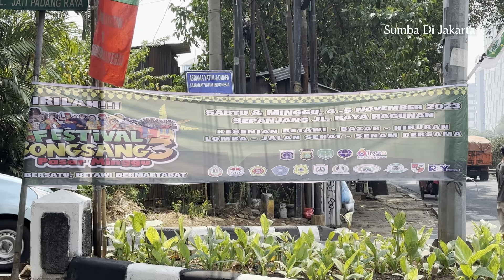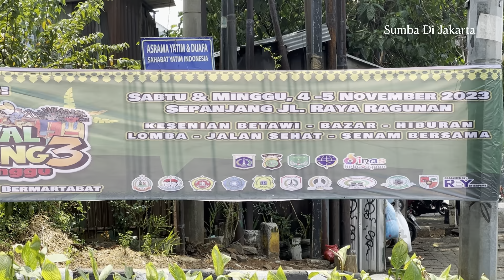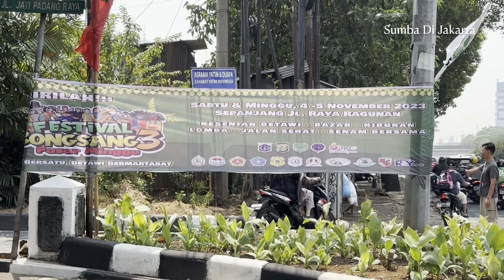Budaya & Kesenian Betawi Festival BongSang 3 Pasar Minggu Jl Raya Ragunan Jaksel | Sumba Di Jakarta